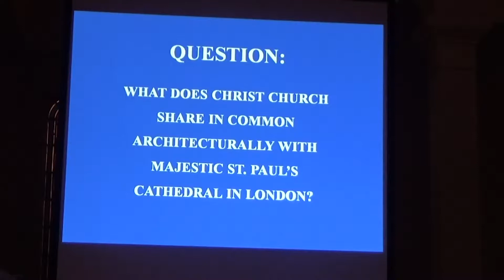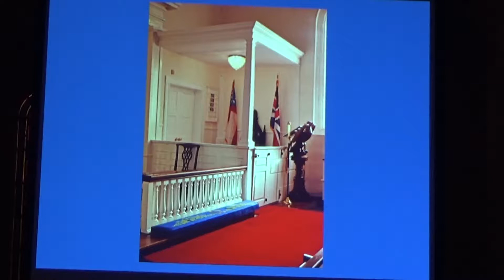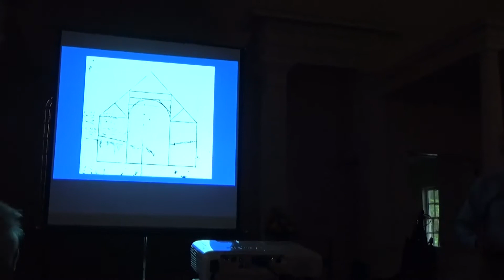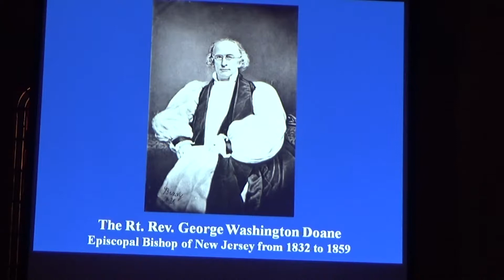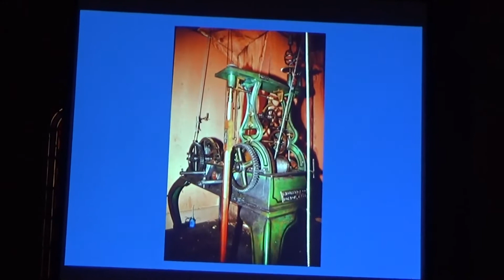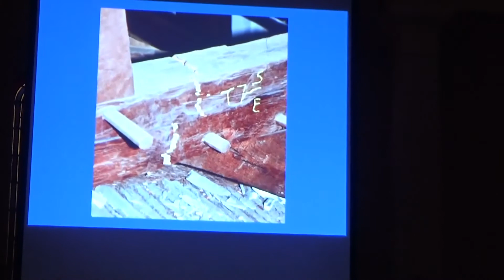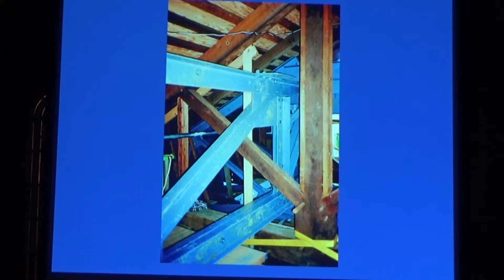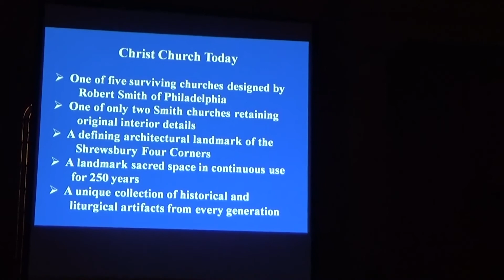Joe Hammond Christ Church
Christ Church Shrewsbury
Episcopal – Shrewsbury, NJ – Founded 1702